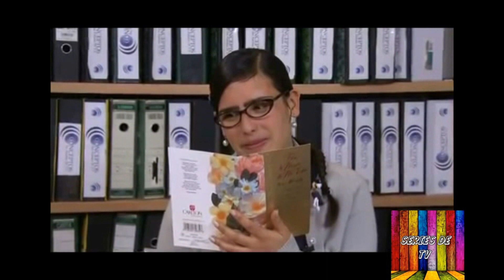Historia de Amor de Fernando y Lety 24